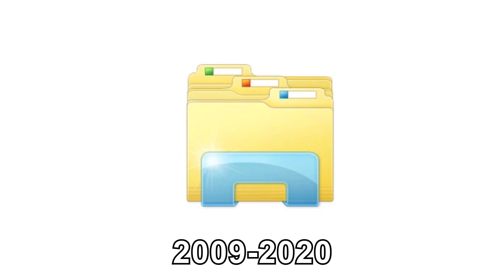File Explore Historical Logos